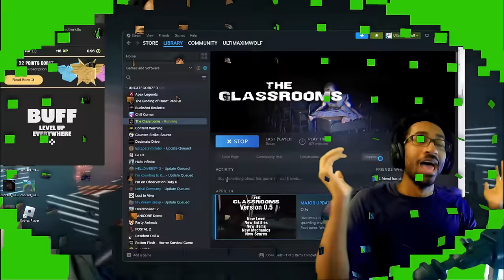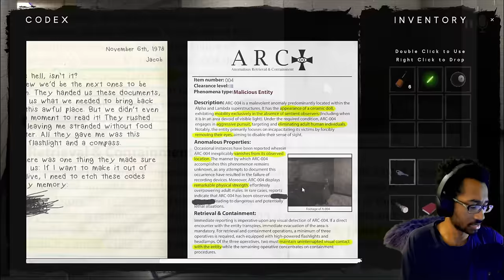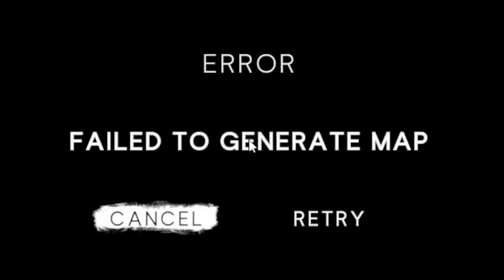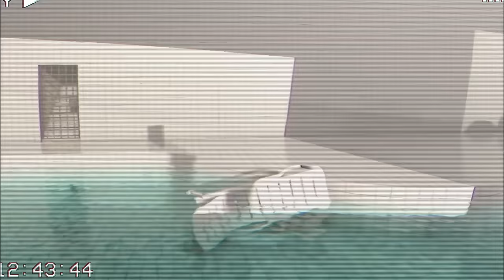The Classrooms is BEYOND WORSE than the Backrooms...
The Classrooms got a new update that I never wish I played... it's a little too scary imo

\GAME\ -
The Classrooms